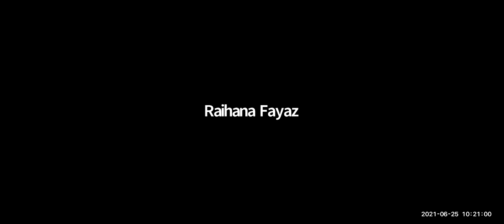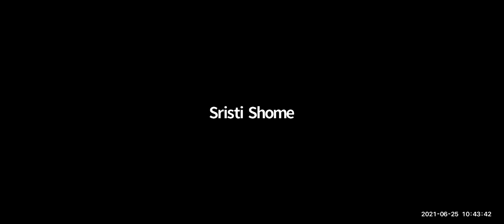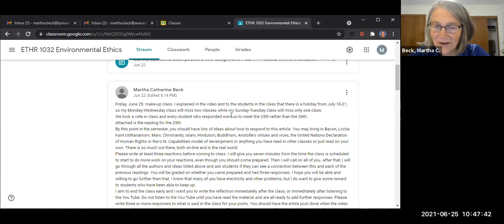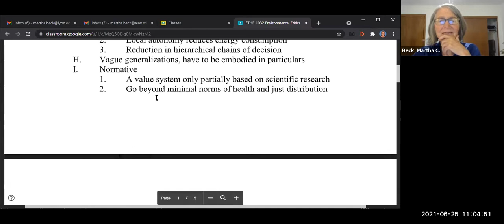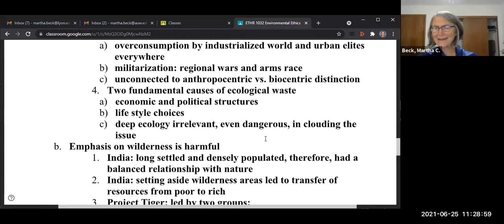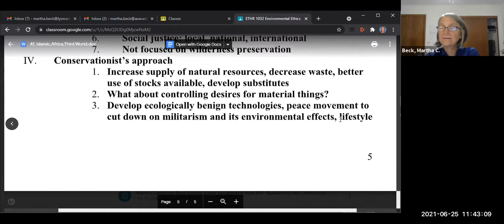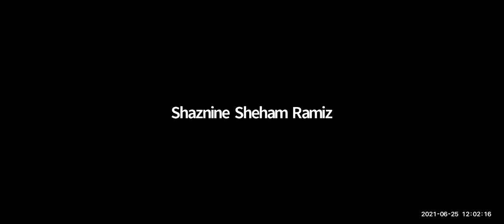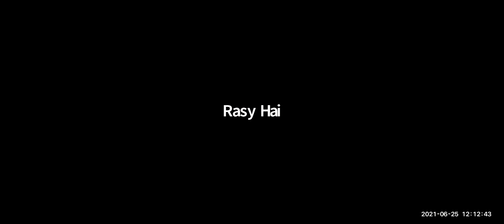Class #10: Environmental Ethics: Wilderness Protection: A Third World Critique